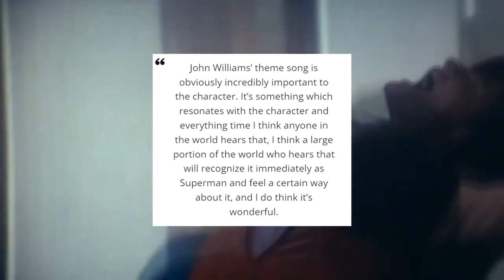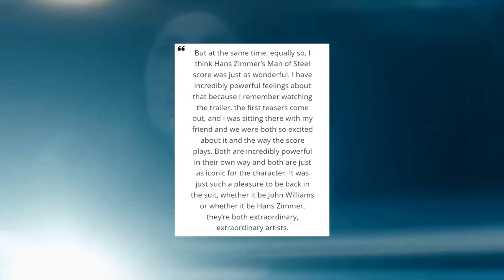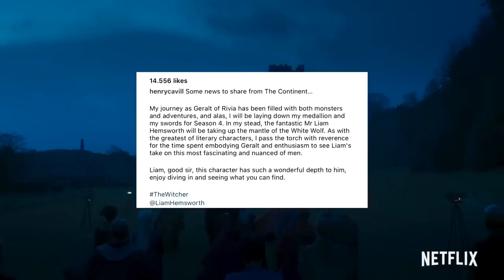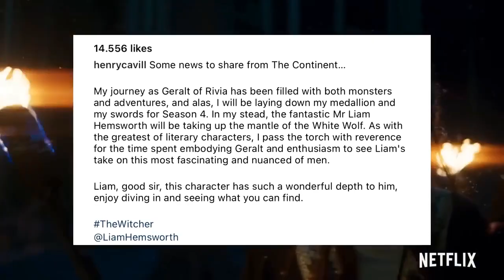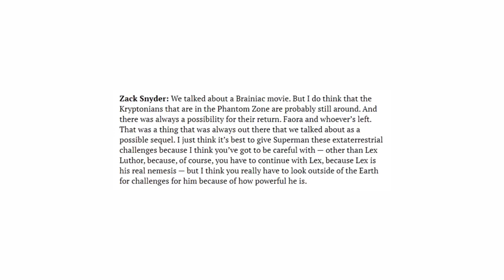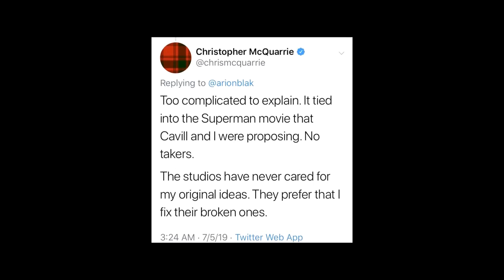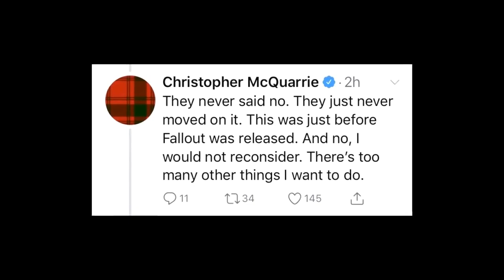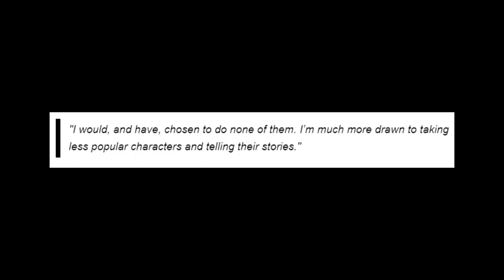MAN OF STEEL 2 | Henry Cavill Quits Witcher For Superman Sequel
Henry Cavill is now confirmed and committed to a Man of Steel 2, donning the cape once again as the current DCU Superman.  As we get closer to early development, a slew of rumored directors appear, Henry Cavill's thoughts on why he chose the John Williams score for the Black Adam post credit scene, and a possible explanation why he left The Witcher.

|Fan Made| Fight Scene

Credits: MC for Warner Bros. and DC Comics

All contents Belongs to the right owner:
DC Comics
Warner Bros.
Ping Pong Flix